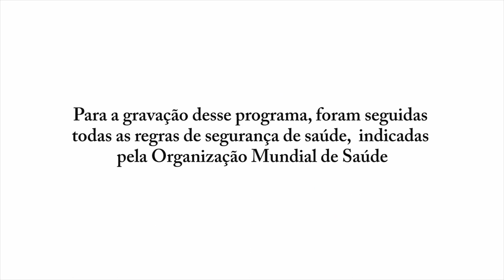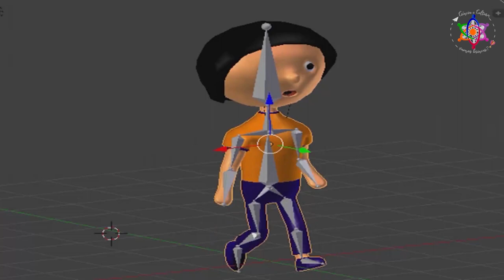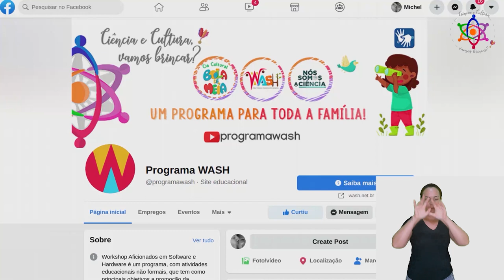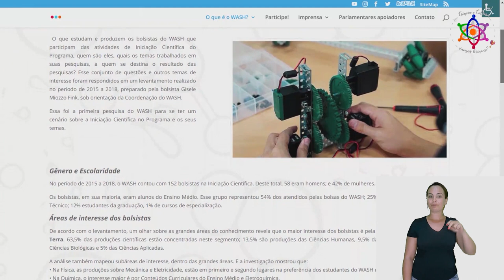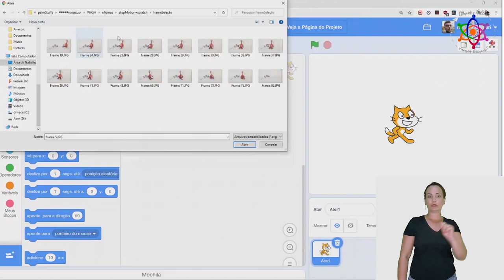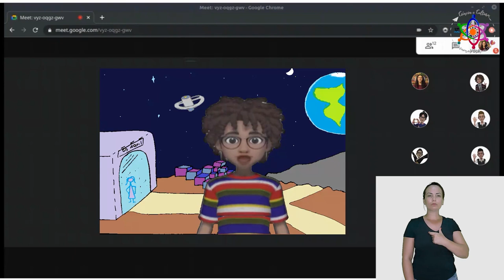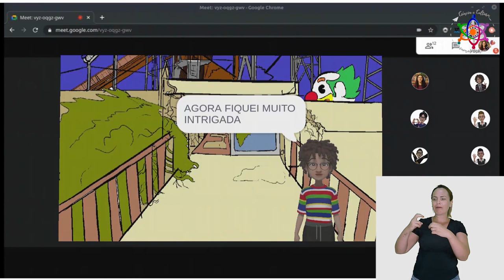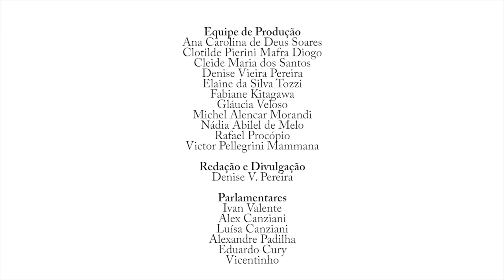Episódio #6 - Sistema Solar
O Episódio 6 do Projeto Ciência e Cultura, vamos brincar? é todo voltado à temática do Sistema Solar. E, influenciada pelo tema, a equipe do Projeto escolheu um espaço especial para fazer parte das gravações: o Observatório do Pico dos Dias, localizado entre Brazópolis e Piranguçu, municípios mineiros. O Observatório é mantido pelo Laboratório Nacional de Astrofísica, unidade de pesquisa do Ministério da Ciência, Tecnologia e Inovações, com sede na cidade de Itajubá (a 262 km de São Paulo).
O cientista convidado para esse programa é o astrofísico, Alan Alves Brito, doutor em Ciências pela Universidade de São Paulo (USP) e atual professor da Universidade Federal do Rio Grande do Sul (UFRGS). Alan, também, é autor do livro Antônia e a Caça ao Tesouro Cósmico. O físico, Wil Namen, traz para nosso convidado questões curiosas, que nos ajudam a refletir e aprender muito mais sobre o tema. Em pauta, a diferença de estrelas e planetas, por que a lua tem quatro fases? E se é possível morar fora da terra?
Além deste papo científico, o Ciência e Cultura abre espaço para a Cia Cultural Bola de Meia para aquela abordagem bem lúdica sobre o tema. Os atores, Jacqueline Baumgratz e Celso Pan, mostram música e história, de autoria própria. A cantiga preparada aborda o Sol; já a história trata de todos os planetas. O público vai descobrir como a Cia conseguiu rimar Mercúrio, Vênus, Terra, Marte, Júpiter, Saturno, Urano e Netuno, numa única canção.
Para completar a programação, a participação da equipe do Programa WASH será com alunos da Escola Victor Meireles, em Campinas - SP. O Programa foi implantado, recentemente, na escola, e oferece oficinas para cerca de 200 alunos. A apresentação, para este episódio, envolveu os bolsistas, que são nossos multiplicadores.
Vale lembrar que os conteúdos apresentados no Programa Ciência e Cultura são disponibilizados em Libras e são legendados. Uma iniciativa para garantir mais acesso e inclusão.
O Ciência e Cultura, vamos brincar? é uma coprodução do Programa WASH, do Movimento Nós Somos a Ciência e da Cia Cultural Bola de Meia.

Assista a todos os episódios do Ciência e Cultura, no canal do Programa WASH no Youtube
Acompanhe o movimento Nós Somos a Ciência!
Acompanhe a Cia Bola de Meia!